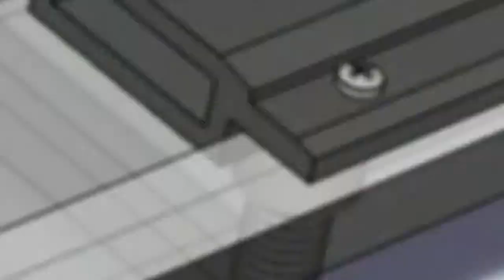Team Zilla® - Taking the Field